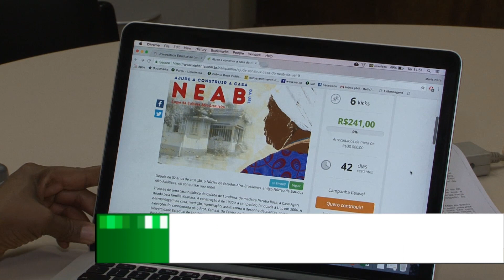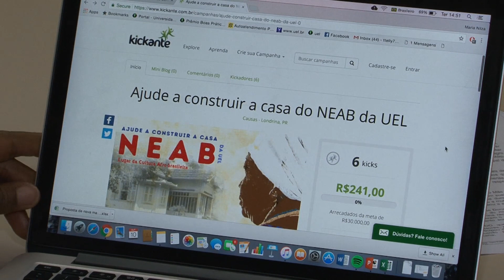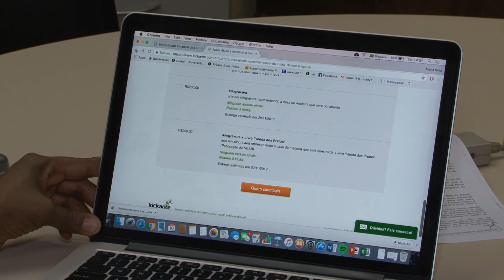NEAB UEL lança campanha de financiamento coletivo para construção de sede no campus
Para colaborar, basta acessar o site da Kickcante, onde está hospedada a campanha, escolher o valor e a forma de pagamento.